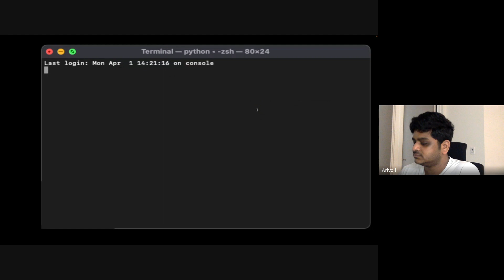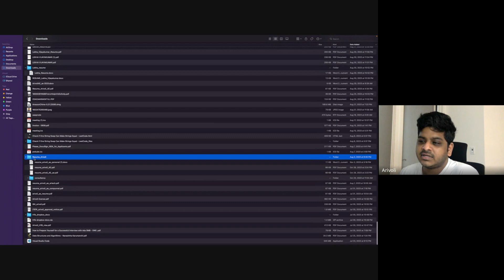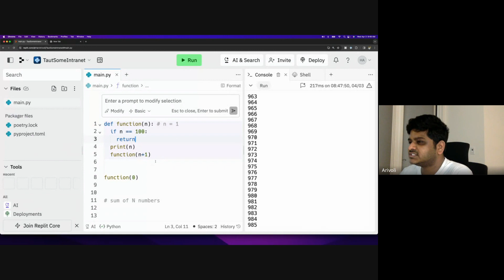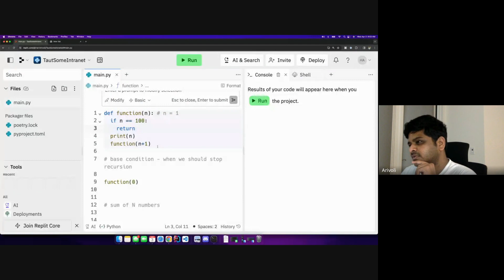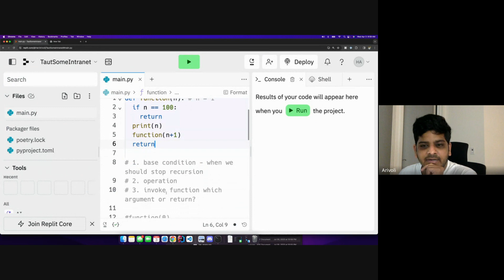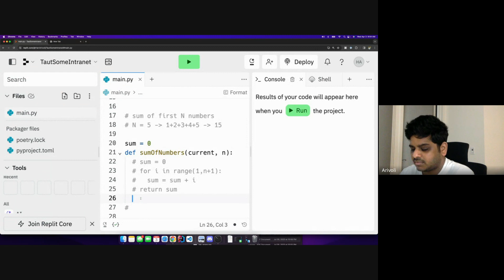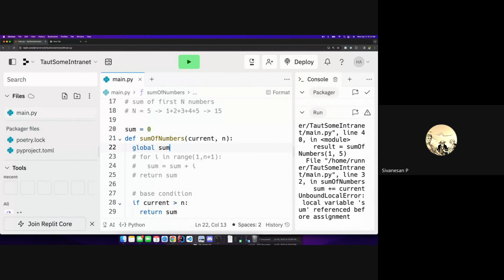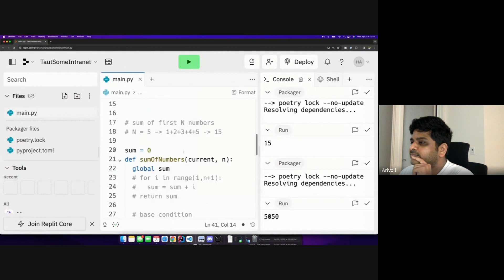Batch 2 Jan 24 : Recursion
The class was conducted on 3rd April, 2024. In this class we discussed recursion and solved a classic recursion based math problem.